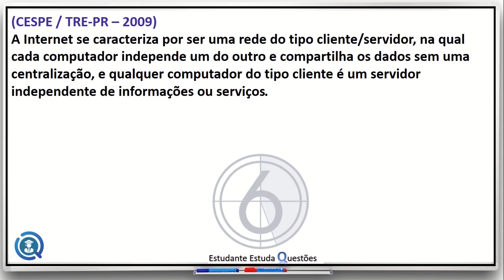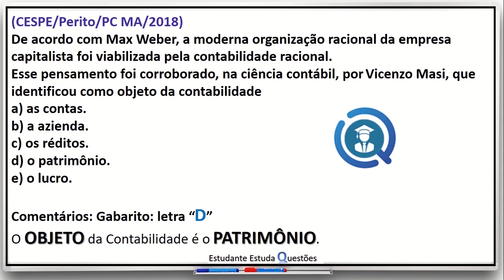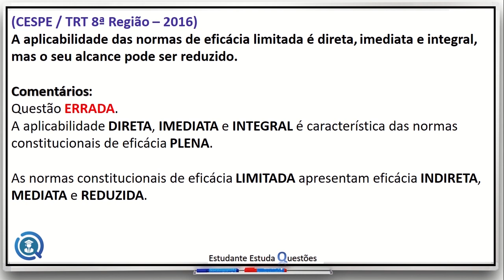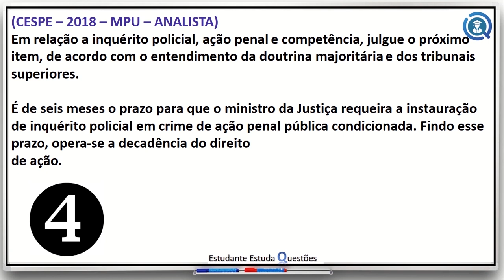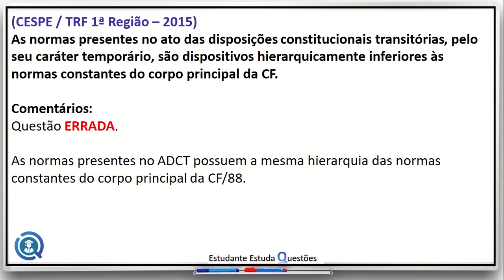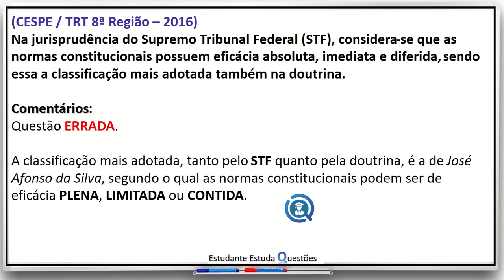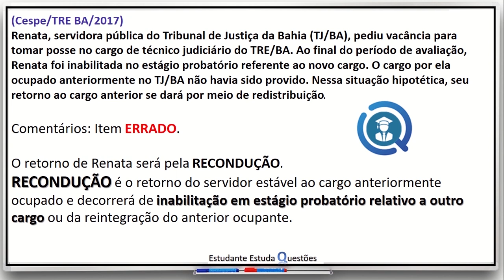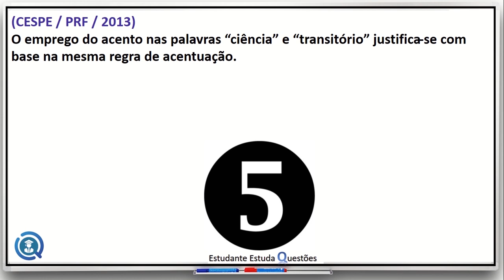#1 TREINAMENTO ESPECIAL, TOP DISCIPLINAS. UNS TEM DINHEIRO, OUTROS TEM BELEZA, EU TENHO QUE ESTUDAR